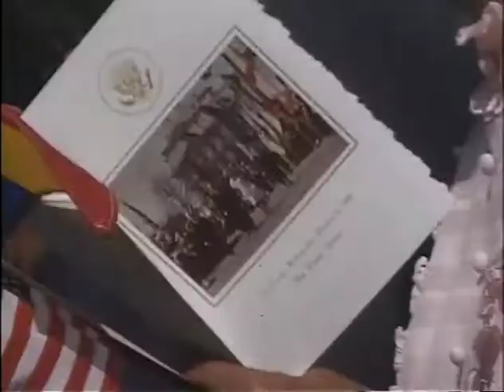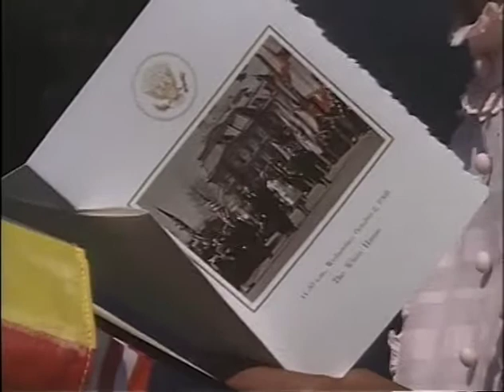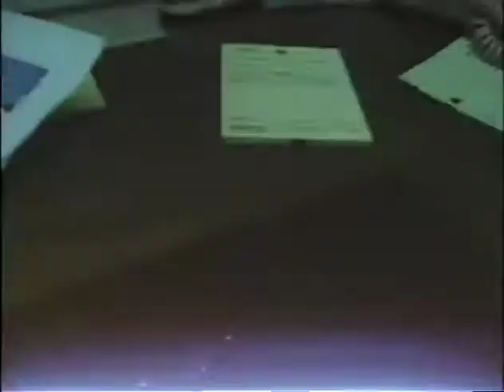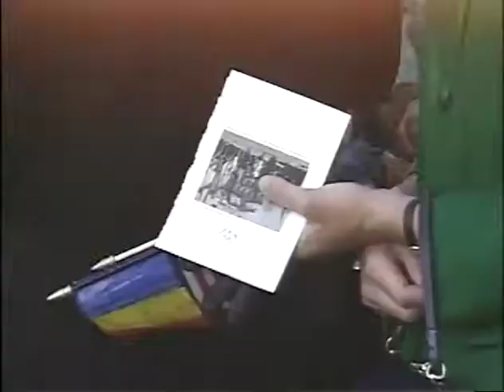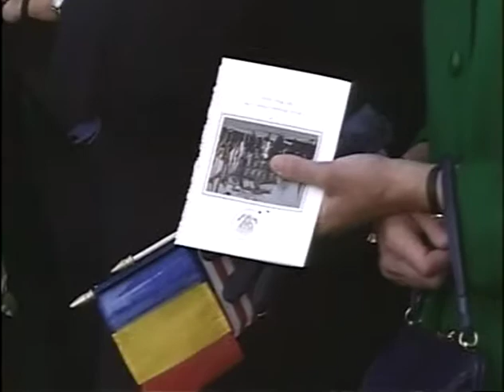MP901 outs2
2 of 47 outs reels from MP 901, "President Lyndon B. Johnson in October 1968," by the White House Naval Photographic Unit. The "Navy Films" consist of monthly reports on the activities of President and Mrs. Johnson from 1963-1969.

Shot list:
[10/2/68] WH South Lawn: Head of State arrival ceremonies for Pres. Francois Tombalbaye, Chad
LBJ speech
[10/2/68] WH: Pres. Tombalbaye speech
[10/2/68] WH: State dinner for Pres. Tombalbaye; arrival
March to the dining room